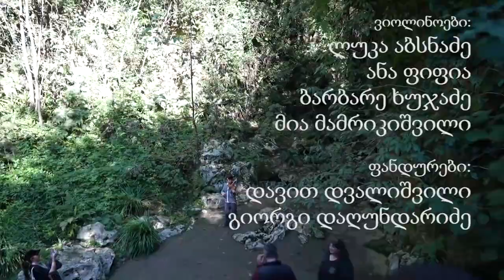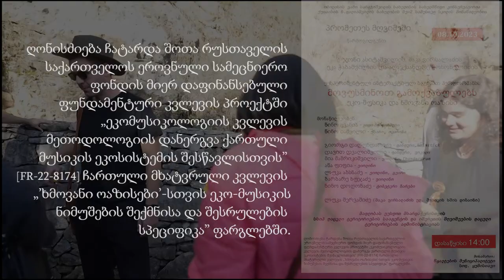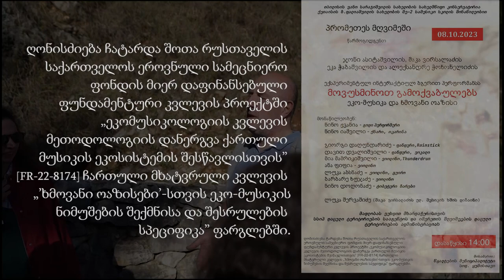Interactive Experimental Sound Performance "Let's Listen to Caves"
Eco Music in the Sound Oasis by Composers: Eka Chabashvili,
Maka Virsaladze, Alexander  Chokhonelidze, Joni Asitashvili
Performers:
Guide-performer of the experiment - pianist Nino Jvania
Lyra - Nino Iashvili
Director Of Kutaisi Z.Paliashvili Musical school N2 Nino Doghonadze (Tibeten Bells) and Students:
Violinists: Luka Absnadze, Ana Pipia, Barbare Khujadze, Mia Mamrikishvili
Davit Dvalishvili (Voice, Panduri),
Giorgi Daghundaridze (Panduri, Rainstick)

Outcome of the artistic research project “Specifics of creating and performing Eco-music artworks for the 'Sound Oases' " within the framework  of the fundamental research "Implementation of Ecomusicology Research Methodology for the Study of the Georgian Music Ecosystem" [FR-22-8174] financed by Shota Rustaveli National Science Foundation of Georgia.